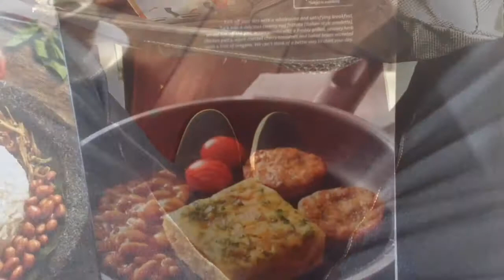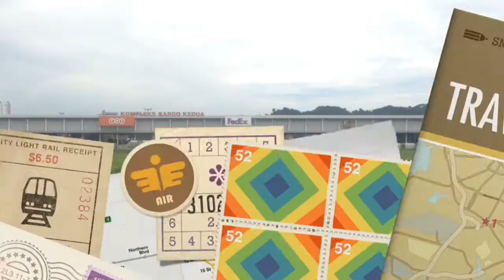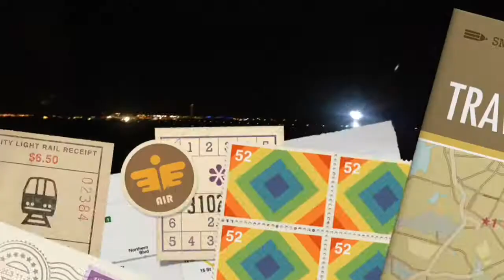ToniInMsia June 2016 @KUL PEN by AirAsia Berhad (AK)